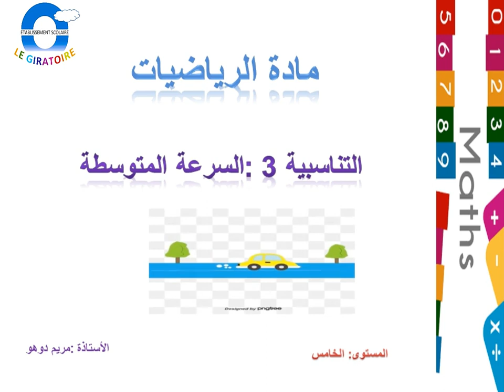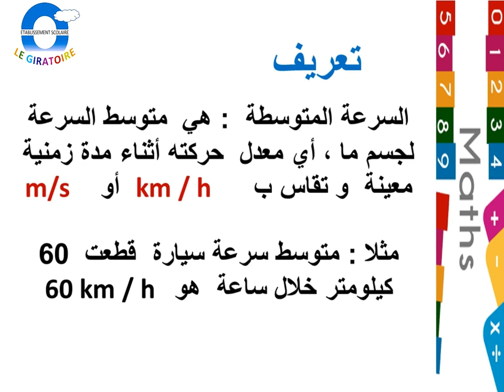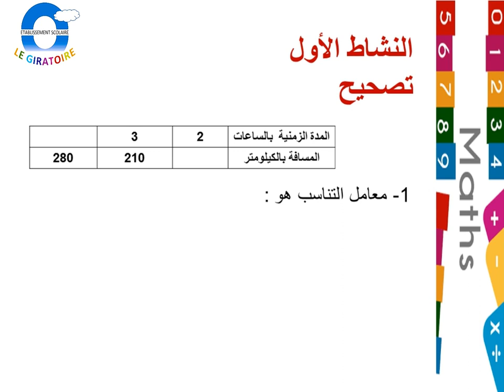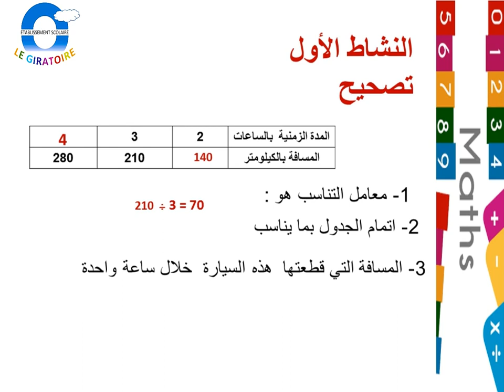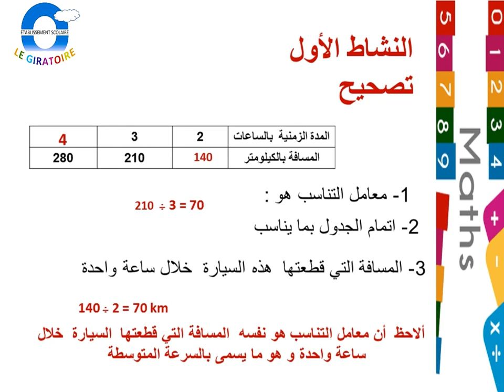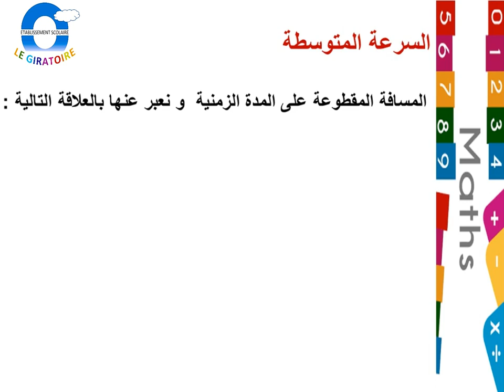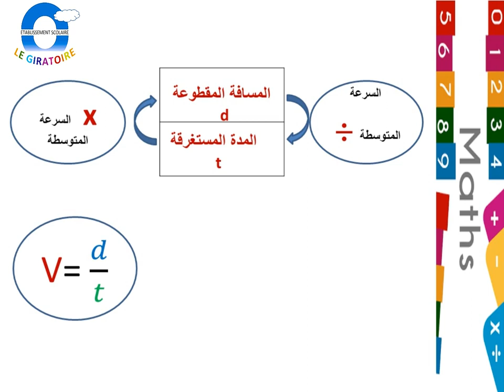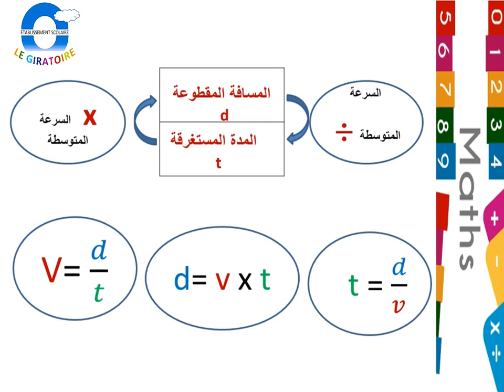La Vitesse Moyenne 1